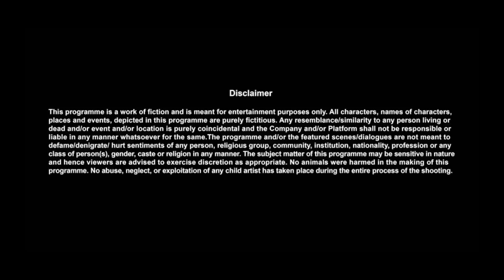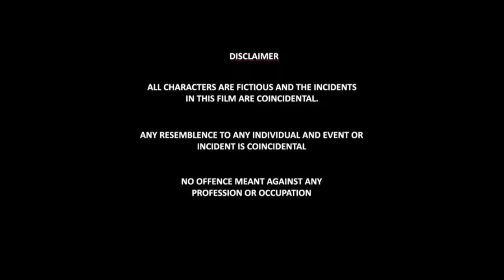Kaali Khuhi Full Movie In Hindi | Riva Arora, Sanjeeda Sheikh, Shabana Azmi, Leela | Review & Facts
Kaali Khuhi Full Movie Hindi Review & Facts By South Filmy Talk